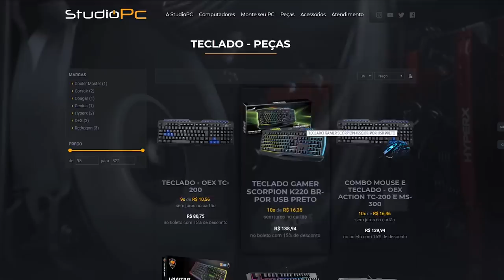THE FOREST: ACHAMOS UMA CÂMERA, E FOMOS ATACADOS